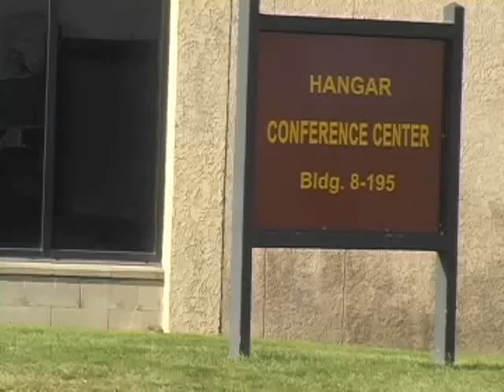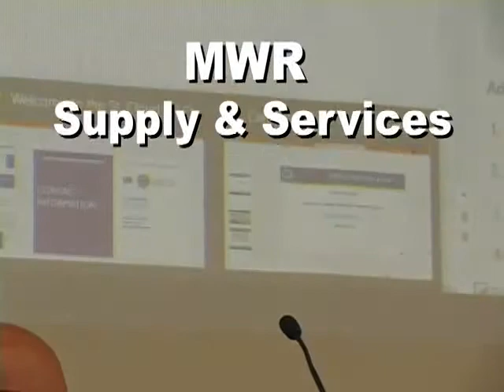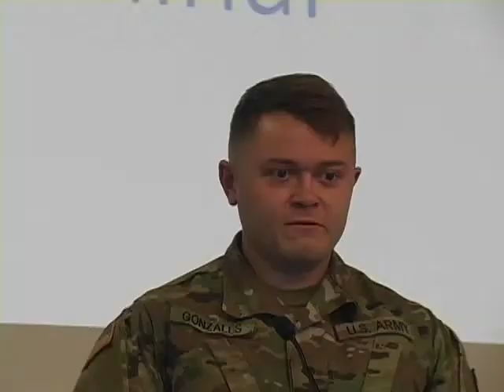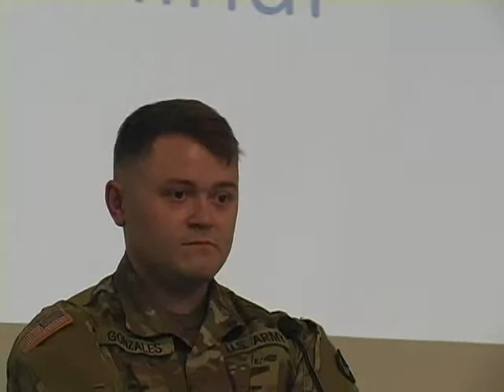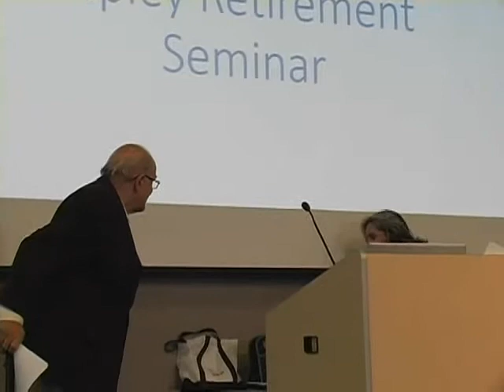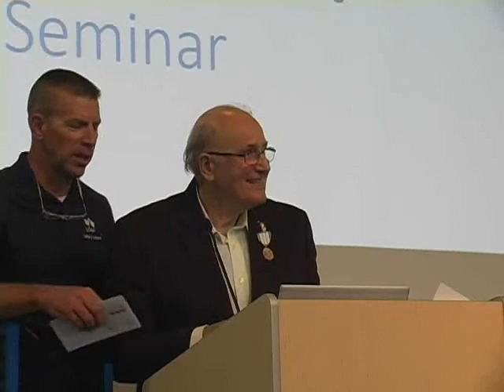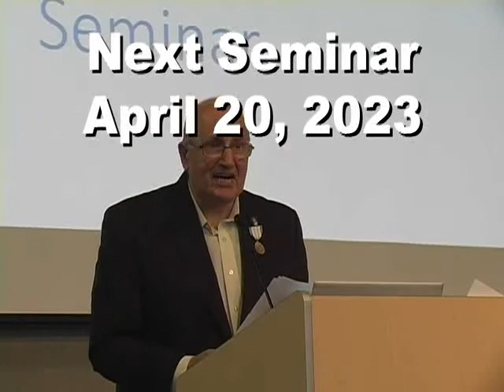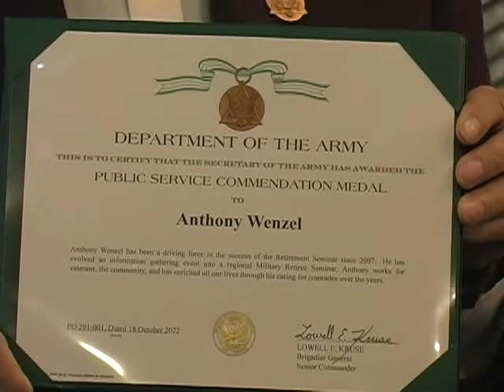Military Retiree Seminar Part 3